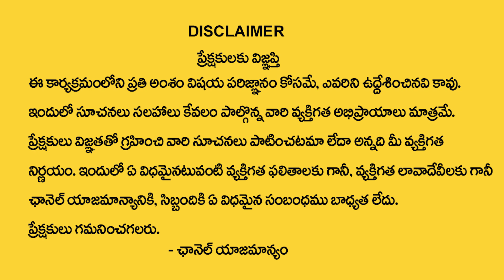Thirupathi : ఈరోజే వెరీ పవర్ఫుల్ నిండు అమావాస్య.. ! ఈ రాశుల వారికి దశ తిరగబోతుంది.. ! My Destiny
Watch►Thirupathi : ఈరోజే వెరీ పవర్ఫుల్ నిండు అమావాస్య.. ! ఈ  రాశుల వారికి దశ తిరగబోతుంది.. ! My Destiny